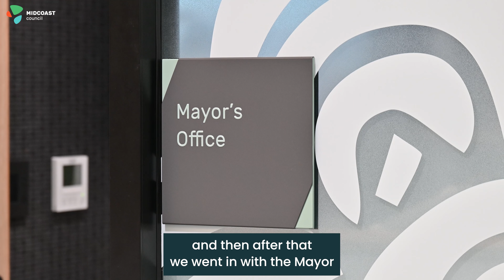Mayor for a day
Join us as we follow the journey of three local MidCoast school kids who won a Rotary writing competition and got to experience a day as mayor. Meet MidCoast Council mayor Clare Pontin, witness their visit to the Council office, and listen to the insightful questions they asked. Discover more about this unique experience in our video.